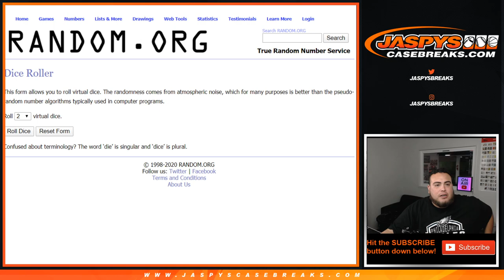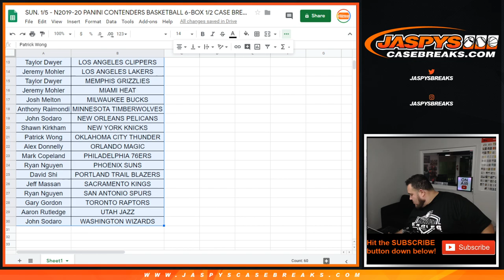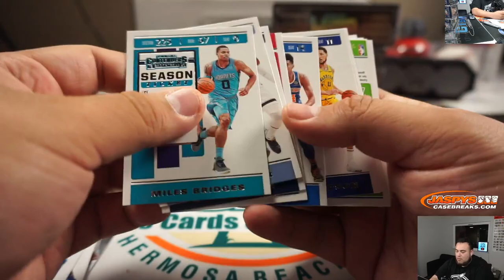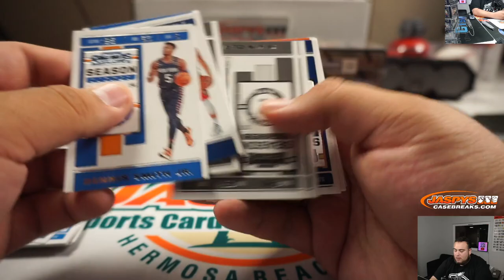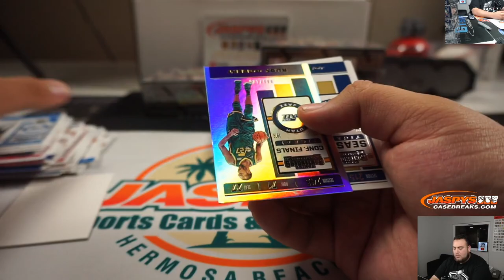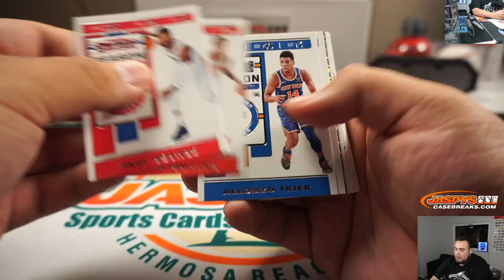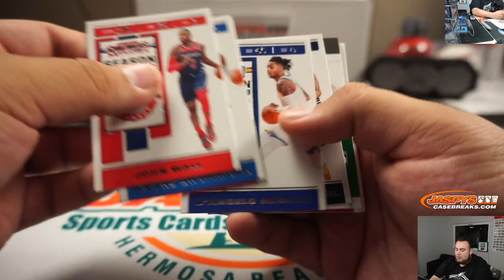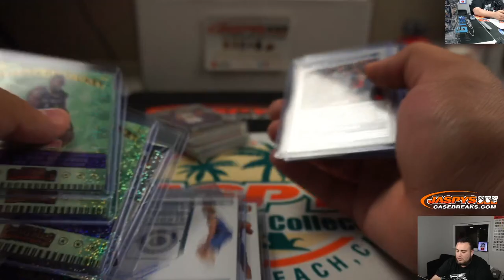SUN. 1/5 - 2019-20 PANINI CONTENDERS BASKETBALL 6-BOX 1/2 CASE BREAK #5 *RANDOM TEAMS*